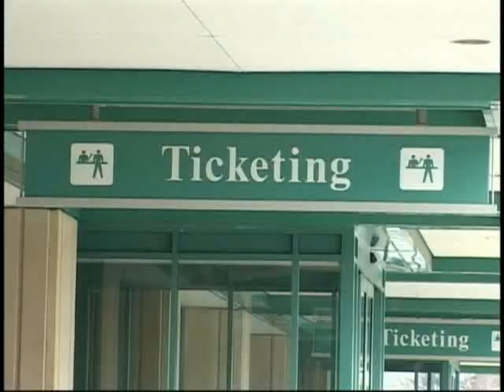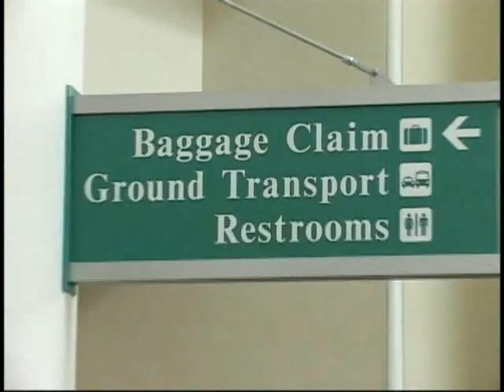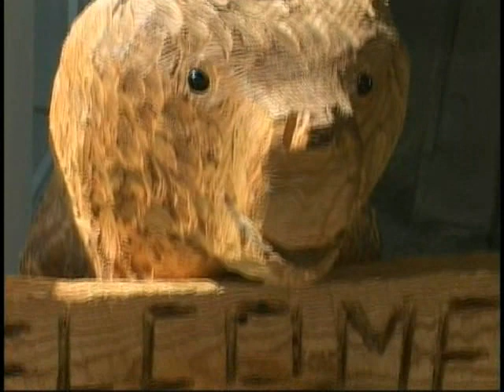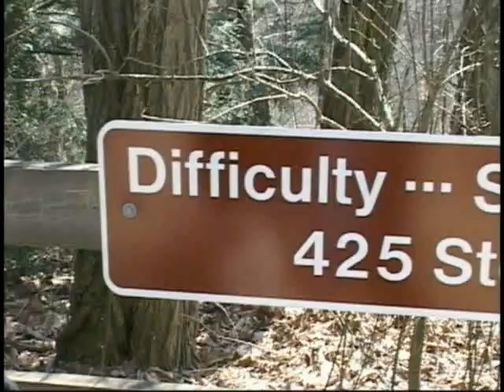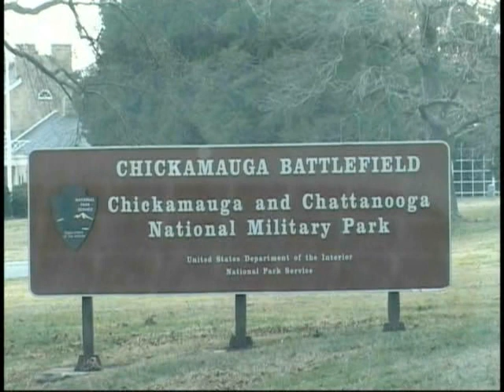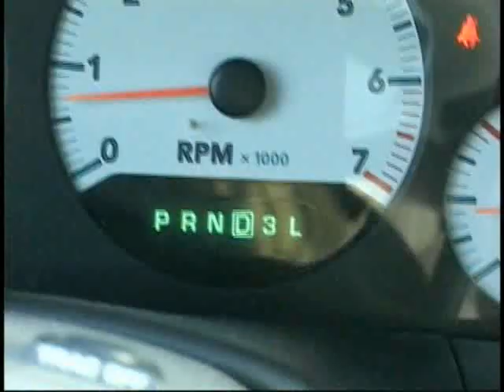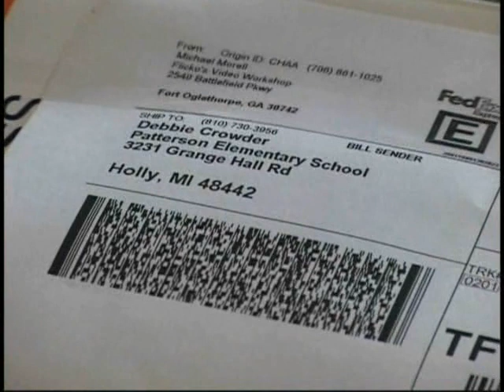Flat Stanley Adventures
The adventures of Flat Stanley lives on.  This time, his cousins, Billy and Kayly venture out to a small town in "Clowining around in Georgia".  From the classroom room of Mrs Crowder in Holly, Michigan, these guys get into all sorts of mischieve.